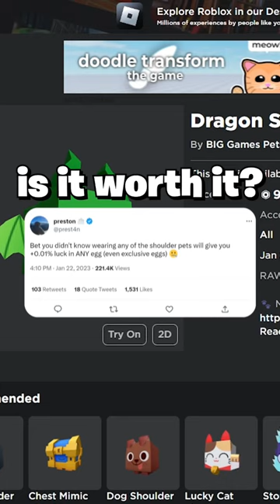Pet Sim X Tip # 5 😱😳🔥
In today's video, I figured out the pet sim shoulder pets give you a luck boost!

how to get millions of candy coins in pet simulator x
how to farm candy coins in pet simulator x
halloween ghoul horse pet simulator
best method candy coins in pet simulator x
halloween update in pet simualator x
NEW Trading plaza update
trust trading in pet simulator x
pretending to be noob
poor noob
trading my cat for gems
blimp dragon mechanical spider and wolf mining mole and fish pets
steampunk octopus toy mouse ducky magician steampunk crocodile
steampunk pets and hats
insane fusing best method op
how to make dark matter pets
how to break the steampunk chest
DARK MATTER
high tech world mythical pet
PET COLLETION
favorite youtuber, lclc,zomg,sonsoffun,sonsss,isightstrue
how to get blue big maskot
blue big maskot
secret pet
giant tech coin chest
How to get infinite coins pet simulator x
golden eggs
Infinite money glitch
how to scam in pet simulator x
FIRST DARK MATTER BLIMP DRAGON